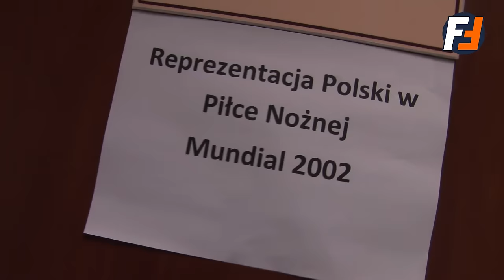Odprawa Jerzego Engela w szatni Reprezentacji Polski 2002 | Futbolfejs